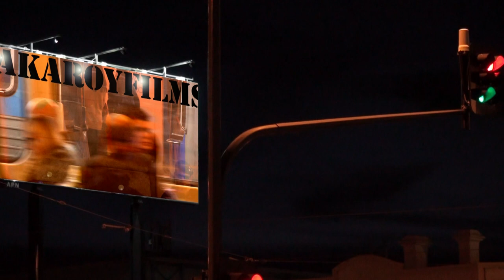Jesse & Snooks (( BURNING FIRE ))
Jesse Deane-Freeman nails an Otis Spann number at the Semaphore Workers Club in 2023 with Snooks La Vie.